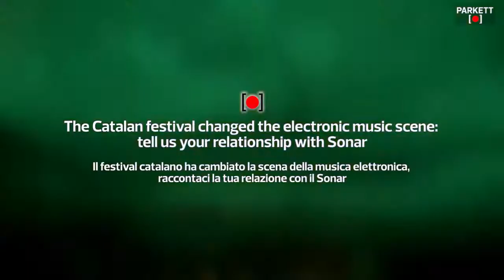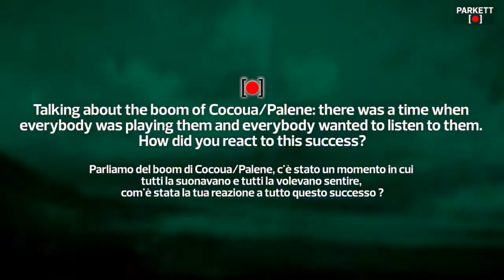3 Minutes 3 Questions: Uner